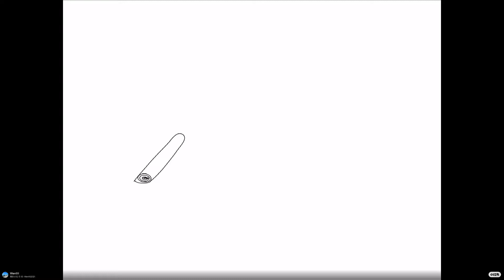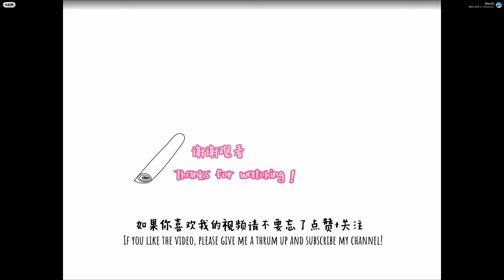Montessori at Home: Hexagon box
Montessori at Home: Hexagon box for kids to learn and distinguish shapes